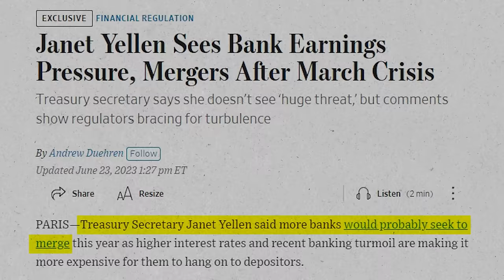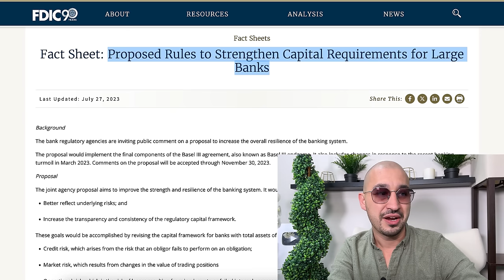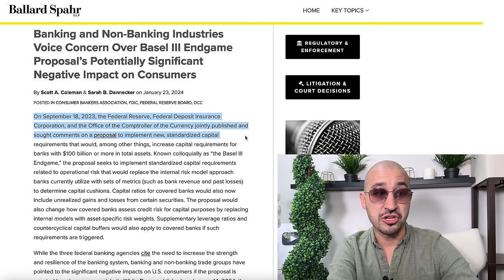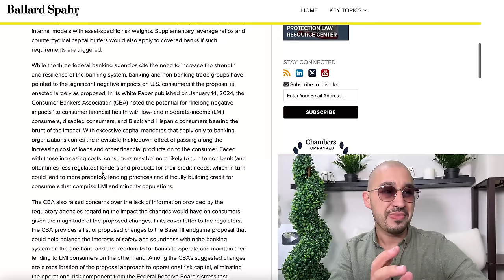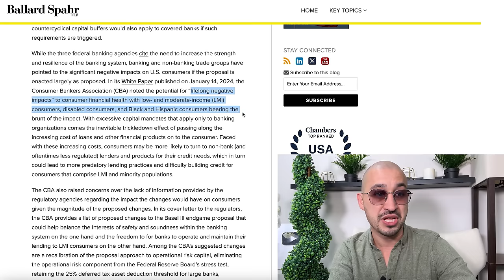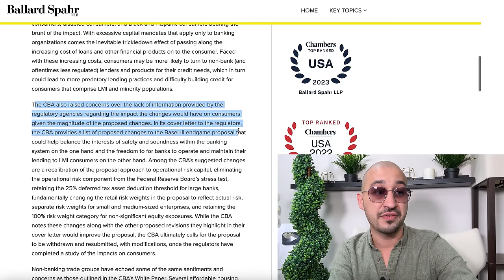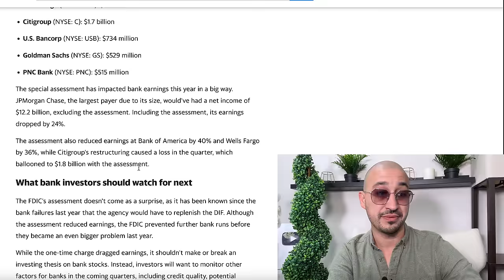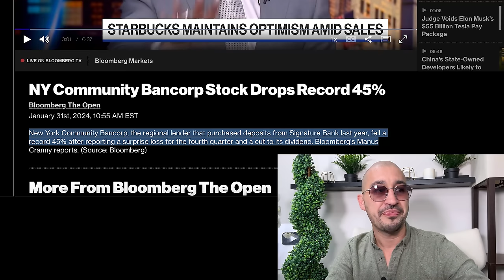Banking Crisis SPREADS: New York Community Bank is FAILING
💥 Bank Failures Are Far From Over, They are Just Getting Started💥